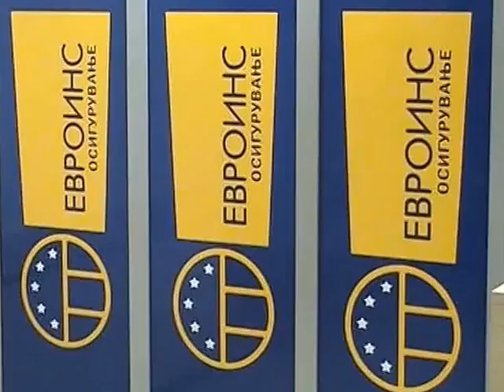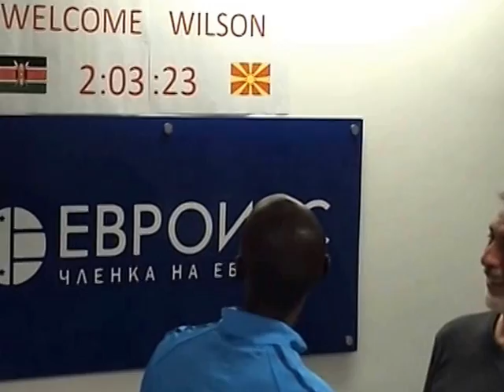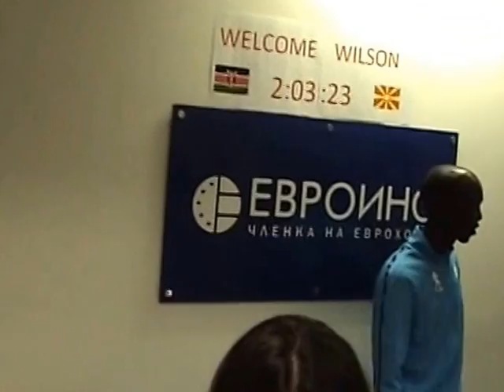EUROINS SKOPSKI MARATON MAJ 2014